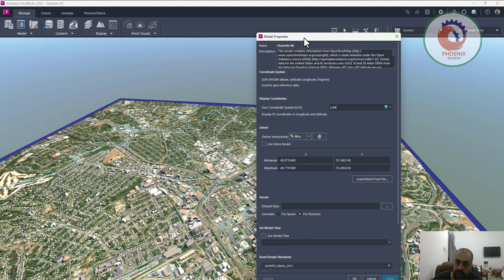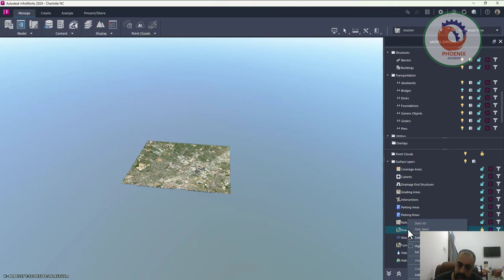Model Explorer InfraWorks المستكشف